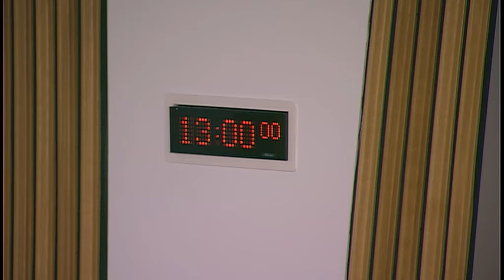Scottish Commission for Public Audit - 28 September 2016